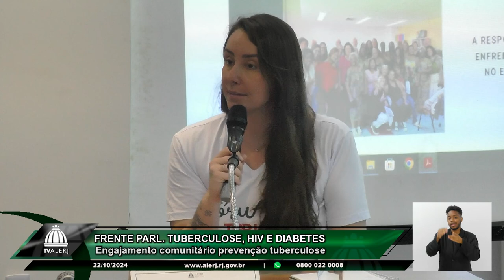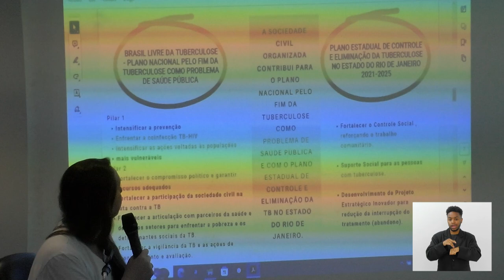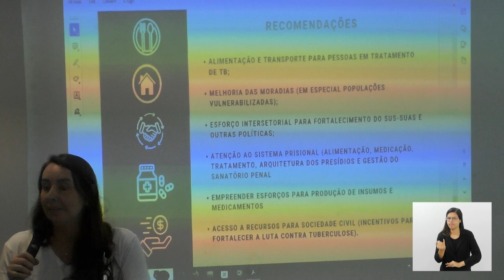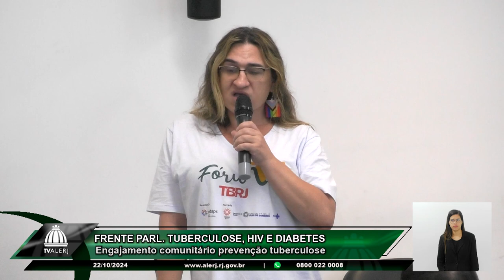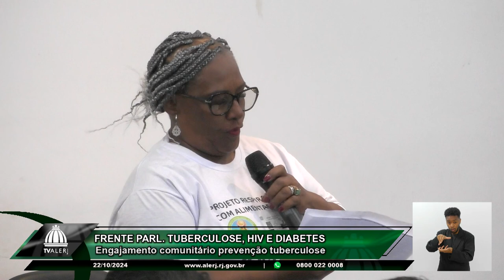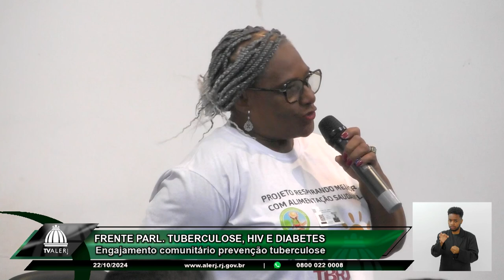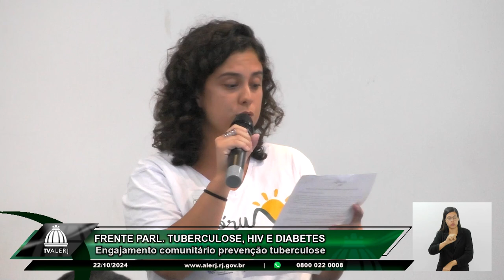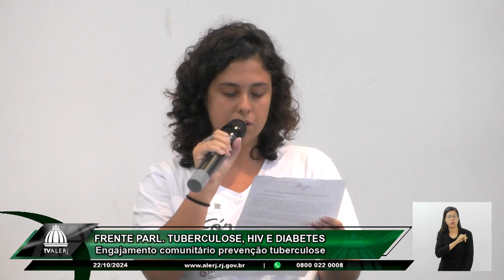Frente Parlamentar Tuberculose, HIV e Diabetes - 22/10/24